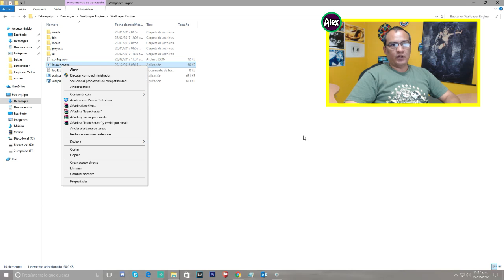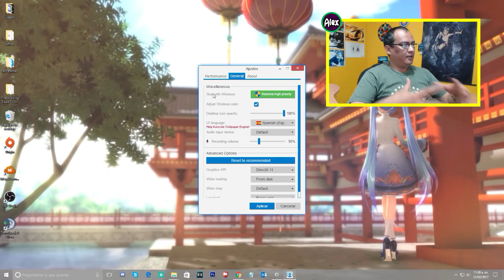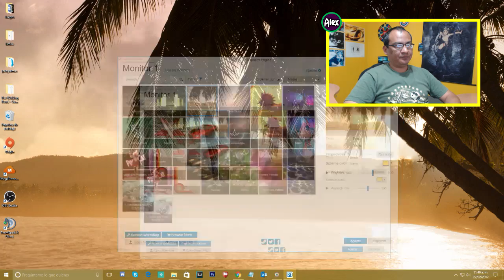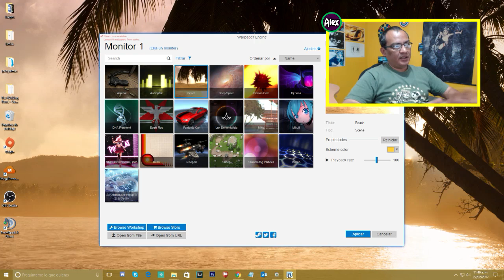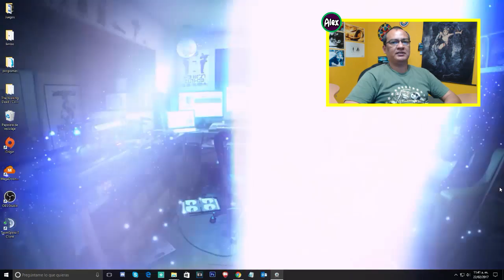Wallpapers Animados para Windows 10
Con este programa podrás poner fondos animados en tu computadora, no importa el numero de monitores que tengas.

Le permite utilizar fondos de pantalla en vivo en el escritorio de Windows. Varios tipos de fondos de escritorio son soportados, incluyendo 3D y animaciones en 2D, sitios web, vídeos e incluso ciertas aplicaciones. Elija un fondo de pantalla existente o crear su propio y compartirlo.